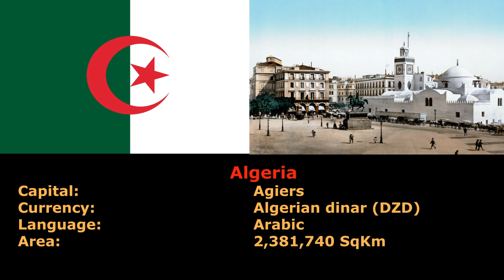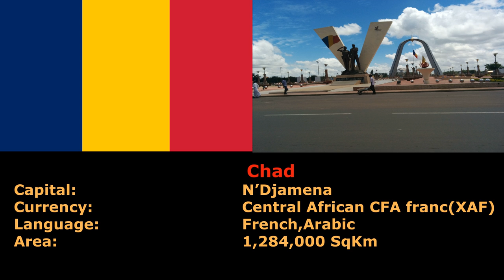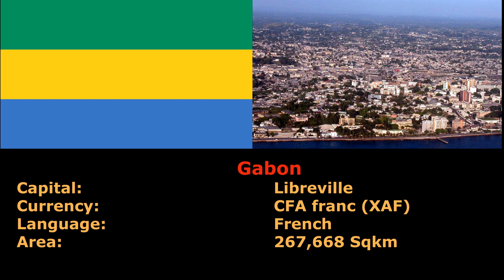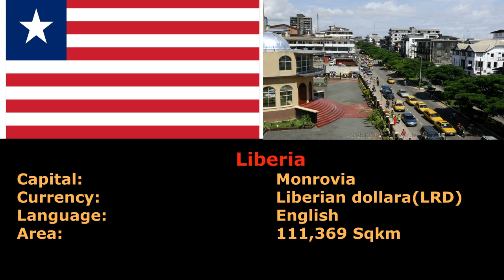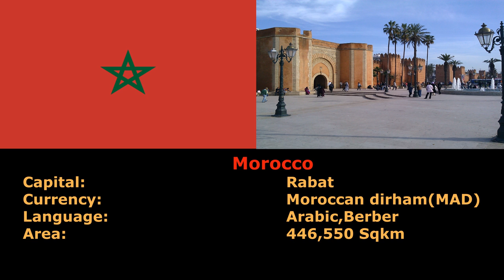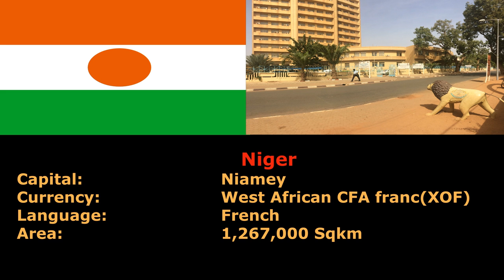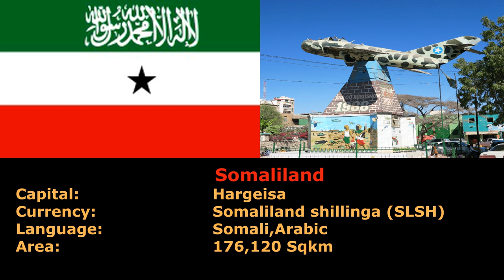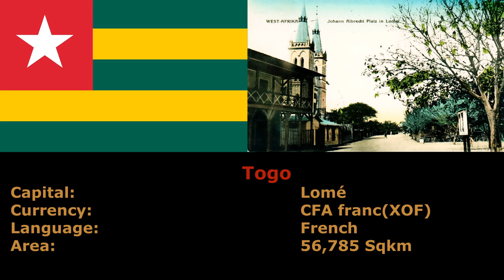list of African Countries and capitals I Flags of African countries I currency of African Countries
The countries and capitals of Africa are
Algeria – Algiers
Angola – Luanda
Benin – Porto-Novo
Botswana – Gaborone
Burkina Faso – Ouagadougou
Burundi – Bujumbura
Cameroon – Yaounde
The Republic of Cabo Verde – Praia
The Central African Republic – Bangui
Chad – N’Djamena
Comoros – Moroni
Democratic Republic of Congo – Kinshasa
Republic of Congo – Brazzaville
Cote d’Ivoire – Yamoussoukro
Djibouti – Djibouti
Egypt – Cairo
Equatorial Guinea – Malabo
Eritrea – Asmara
Ethiopia – Addis Ababa
Gabon – Libreville
Gambia – Banjul
Ghana – Accra
Guinea – Conakry
Guinea-Bissau – Bissau
Kenya – Nairobi
Lesotho – Maseru
Liberia – Monrovia
Libya – Tripoli
Madagascar – Antananarivo
Malawi – Lilongwe
Mali – Bamako
Mauritania – Nouakchott
Mauritius – Port Louis
Morocco – Rabat
Mozambique – Maputo
Namibia – Windhoek
Niger – Niamey
Nigeria – Abuja
Rwanda – Kigali
Republic Arab Saharawi Democratic – Aauin
Sao Tome and Principe – Sao Tome
Senegal – Dakar
Seychelles – Victoria
Sierra Leone – Freetown
Somalia – Mogadishu
South Africa – Pretoria (Executive), Bloemfontein (Judicial), Capetown (Legislative)
South Sudan – Juba
Sudan – Khartoum
Swaziland – Lobamba (royal and legislative) Mbabane (Administrative)
Tanzania – Dar es Salaam (Traditional capital) Dodoma (Location of legislature)
Togo – Lomé
Tunisia – Tunis
Uganda – Kampala
Zambia – Lusaka
Zimbabwe – Harare

Concept created by - Design Essentialz
For any quarries and suggestions please contact
This is a sole property of Design-Essentialz and should not be used anywhere.